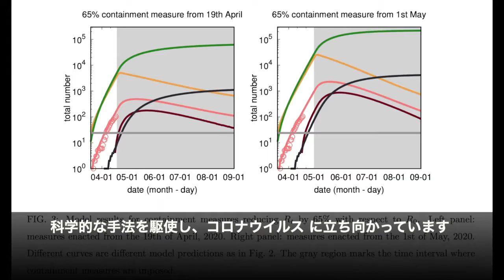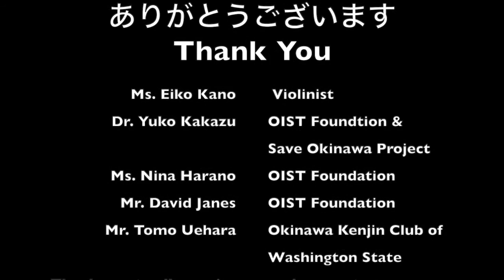Save Okinawa Concert One - Featuring Eiko Kano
The Save Okinawa Concert Series is a program of the OIST Foundation in collaboration with the Ryukyu Koten Afuso ryu Ongaku Kenkyu Choichi Kai USA/Hawaii, the Okinawan Kenjin Club of Washington State, Okinawa Cultural Performance, Ms. Eiko Kano, and the Okinawa Institute of Science and Technology Graduate University (OIST). Building on the global history of Okinawa, the world is now sending a message of hope back to Okinawa via music and science. The concert series aims to raise awareness of how to help Okinawa overcome the challenge of COVID19 by offering inspiration and philanthropic opportunities. to learn more and make a contribution.